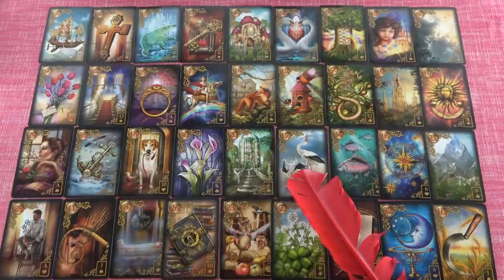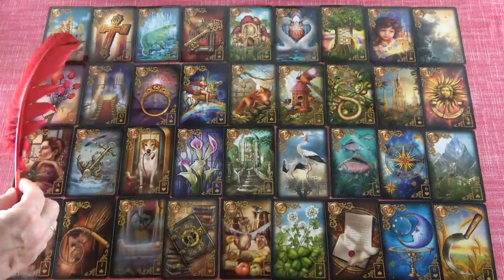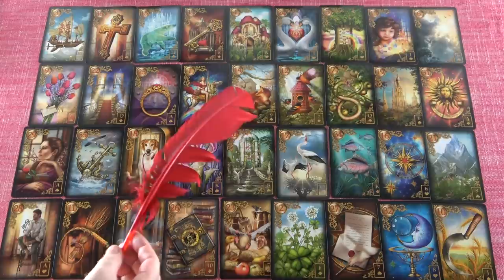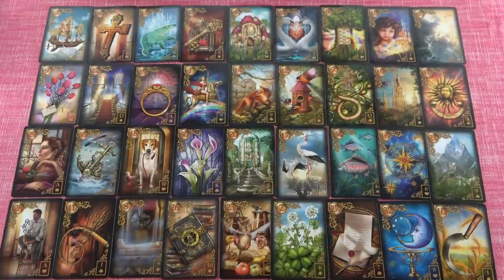A Szeptember havi TITKOK -SZEPTEMBER havi jóslás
Telefonos elérhetőségem jóslásra:
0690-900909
750Ft/Perc

Átutalás:
Erste Bank
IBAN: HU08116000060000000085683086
BIC: GIBAHUHBXXX
Tulajdonos: Dendera Susanna Medici
Kép: shutterstock/Javier Brosch